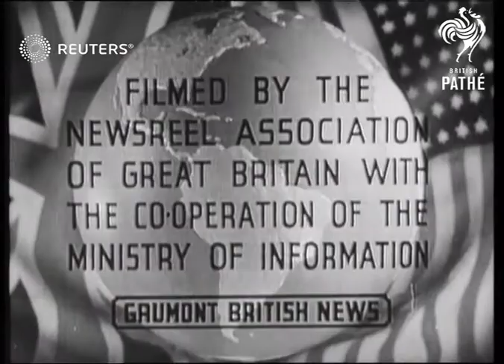Churchill returns to England after visiting Iceland (1941)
Winston Churchill completes meeting with Roosevelt and returns to Britain

SLATE INFORMATION: Mr. Churchill Returns to Britain

VARIOUS:
EXT/INT

CHURCHILL. WINSTON Returns via Iceland..Lib: material of meeting..landing in Iceland..addresses Icelanders..Army Navy & Air Force march past..address crew of P.O.W..arrival at King Cross..met by Wife & cabinet ministers.. Drives to Palace

CHURCHILL. WINSTON. Mrs. Churchill meets Churchill at King's X Station on his return from Atlantic Conference

CONVOYS. Very large convoy in Atlantic (Churchill's return)

DOWNING ST. Ministers see Churchill after Atlantic Conference

ICELAND. meeting with Roosevelt, visits Iceland, returns London Churchill visits Reykjavik..inspects sailors, soldiers and airmen..speaks from Regency balcony

KING'S CROSS Mrs. Churchill meets the Premiere at.. on his return from Atlantic Conference

NAVAL BRITISH. P.O.W. brings Churchill to Iceland & Britain..address on board Prince of Wales. (Large convoy) Lord Louis Mountbatten takes over "Illustrious"..honour guard presents arms on deck. boarding

"PRINCE OF WALES" - Battleship brings Churchill back to Britain via Iceland

RAILWAYS. train w Churchill arr Kings X.

ROOSEVELT. ENSIGN. W.Churchill in Iceland

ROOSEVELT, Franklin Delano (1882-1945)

JONASSON, Hermann (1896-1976) Prime Minister of Iceland

CHURCHILL, Clementine Ogilvy Spencer-Churchill, Baroness Spencer-Churchill, GBE, CStJ (nee Hozier; 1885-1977)

WINANT, John Gilbert (1889?1947) American diplomat

BRACKEN, Brendan, 1st Viscount Bracken PC (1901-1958)

Background: Winston Churchill completes meeting with Roosevelt and returns to Britain